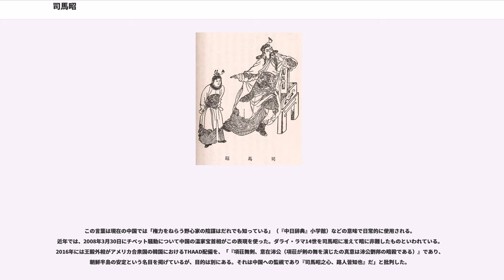司馬昭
司馬 昭（しば しょう）は、三国時代の魏の晋王・相国・政治家。晋の武帝司馬炎の父。晋代に文帝の諡号と太祖の廟号を追贈された。

司馬懿の次男として生まれる。母は張春華。景初2年（238年）に新城郷侯に封じられる。

正始5年（244年）、曹爽による蜀漢攻撃（興勢の役）に従軍。戦果は挙がらず、撤退を進言した。

正始10年（249年）に父の司馬懿、兄の司馬師とともにクーデター（高平陵の変）を起こし、自身は兵を率いて西宮と永寧宮を守備、政敵の曹爽一派を失脚させた。当初はこの計画を知らず、その前夜に初めて兄から伝えられたという。これらにより曹爽らは一族皆殺しの刑に処された。

正元2年（255年）、寿春で毌丘倹と文欽の反乱が起こる。司馬師が10万の軍勢を率いて討伐する間、中領軍の官職を兼ねて都洛陽を守った。乱の鎮圧後、兄が男子を儲けないまま亡くなったため、家督を継承した。大将軍・録尚書事になり、翌正元3年（256年）には高都公、大都督になる。

甘露2年（257年）、寿春で諸葛誕の反乱が起こった。皇帝曹髦と皇太后を奉じて東征し、26万の大軍を指揮した。翌甘露3年（258年）、寿春は陥落し反乱を鎮圧した。同年に相国・晋公・九錫を下賜するという詔を受けるが、辞退した。

甘露5年（260年）、皇帝曹髦が司馬氏打倒のために挙兵した。曹髦がわずかな手勢を率いて宮中を出たことを知ると、護軍の賈充に進軍を阻止するよう命じた。宮殿の南門付近で戦いが起こり、曹髦は賈充配下の成済に刺殺された。この事件の後、挙兵を予め知りながら注進しなかった尚書の王経を処刑し、また、皇帝を弑逆した成済は一族皆殺しに処したが、成済に指示を与えた賈充は腹心であったために罰しなかった。新たな皇帝には曹奐（元帝）が即位した。

景元4年（263年）、蜀漢討伐の軍を興す。鄧艾・鍾会・諸葛緒に三方面から蜀を攻めさせ、間もなく滅ぼした（蜀漢の滅亡）。その間に再び相国・晋公・九錫を下賜する詔を受け、また丁重に辞退したが、朝廷内の強い要請もあり、六度目にしてようやく勅命に従った。この時、司空の鄭沖（ていちゅう）らが封爵を勧める勧進文を提出したが、草稿は阮籍によるものであった。翌景元5年（264年）に晋王の爵位を授かる。

咸熙2年（265年）、中風のために54歳で逝去。文王と諡された。兄司馬師の養子になっていた三男の司馬攸に晋王を譲ろうとしたが、周囲の反対もあり、長男の司馬炎が跡を継ぐことになる。

墓所である崇陽陵の場所は史書に記載がなく長年不明であったが、1982年に河南省偃師市の枕頭山南麓に陵墓が発見された（『中国文物地図集河南分冊』に記載あり）。

兄と共に数多くの陰謀・政争を主導し、魏を簒奪する足場を固めたことから、陰謀家として非難されることが多い。また、司馬昭の側も批判に敏感に反応し、曹氏による反撃を警戒していた。竹林の七賢の一人である嵆康が殺害されたのも、彼の夫人が武帝曹操の曾孫に当たっていたことを警戒してのこととされる。さらに皇帝曹髦の殺害にも実質的に関わった。

『世説新語』によると、東晋の明帝が王導から簒奪の経緯を知り、顔を覆って「もし公の言った通りなら、どうして（晋の）皇祚を長く保つことができようか」と言ったという。また桓温は、閑居しているとき己の生活を顧みて「わしは芳名を残すこともできず、かといって景文（司馬師と司馬昭）の臭も残せんのか。」と嘆息したという逸話が残る。

その一方で、簒奪を成功させた理由についても分析されている。諸葛誕らの反乱を鎮圧した事後処理で、首謀者を処刑しただけで他は全て赦免した。また、呉より派遣された諸葛誕の援軍で捕虜となった者もみな赦免した。習鑿歯は「これ以降、天下の人は（司馬昭の）武威を恐れると同時に徳義を慕うことになった」と評価している。

また、正史の注『襄陽記』（これも習鑿歯の著）によると、景元4年（263年）の蜀漢攻撃について呉の朝廷では「中原の人々はまだ司馬昭に心服していないのに、司馬昭が遠くに出兵したことに関して、必ず失敗するだろう」との意見が多かった。しかし張悌は「曹操の功績は確かに大地を震わせたが、民はその威勢を恐れても、心従したわけではなかった。曹丕・曹叡もそのやり方を引き継いだ。彼等が民心を失ったことは久しからず。しかし、司馬懿父子は政権を掌握するとしばしば功を立て、政治の煩雑さと過酷さを除いているので、民が司馬氏に心を寄せるのだ。淮南（寿春）で三度（王淩・毌丘倹と文欽・諸葛誕）...